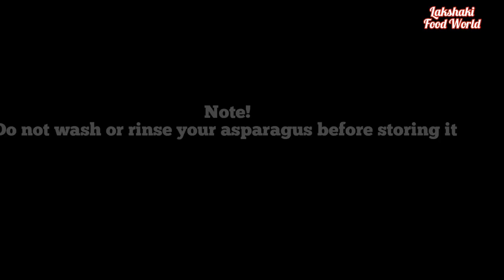How to Store Asparagus/How to Keep Asparagus fresh for up to 6 months .....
Asparagus Storage#